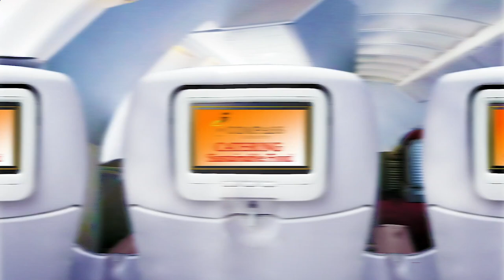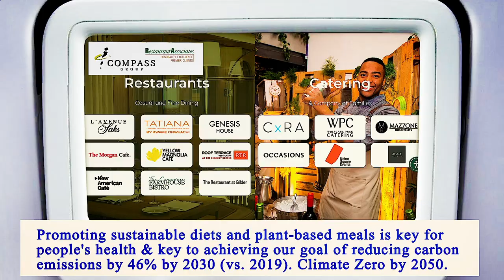Nearest Restaurants From Me Brooklyn 11207 NY, Kings County, New York, United States